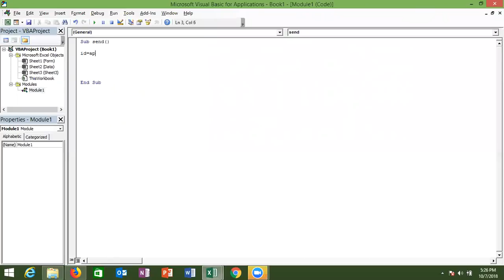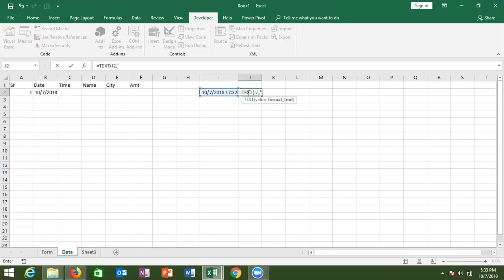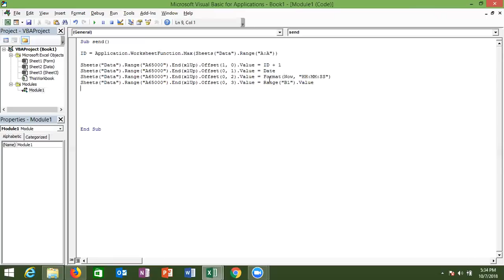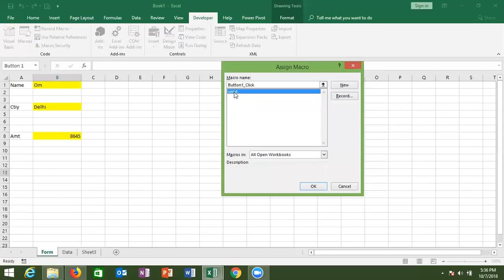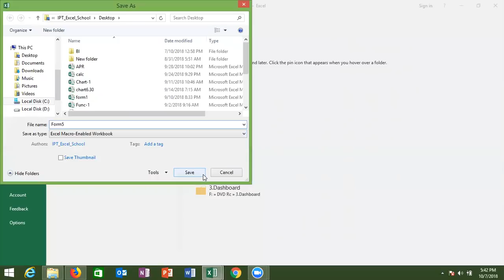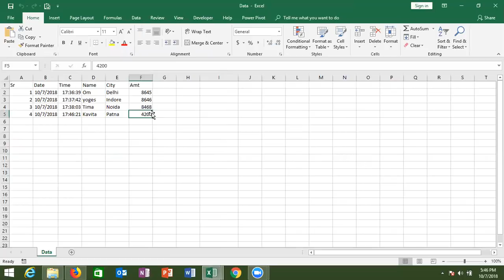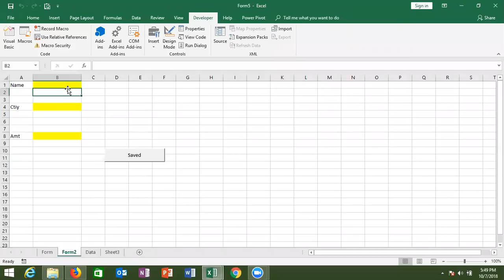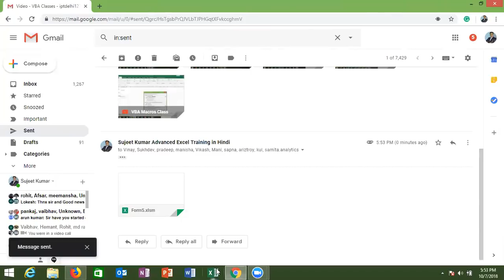Make a Sheet as Form with VBA - Excel VBA Macros Programming